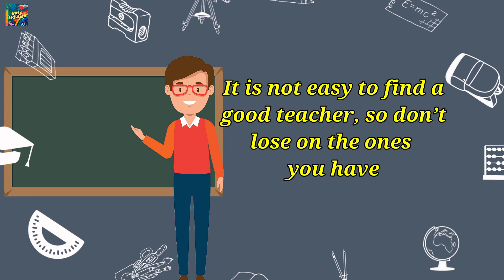World Teachers Day Whatsapp Status Wishes Video Greetings 2021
World Teachers Day Whatsapp Status Wishes Video Greetings October 05 2021